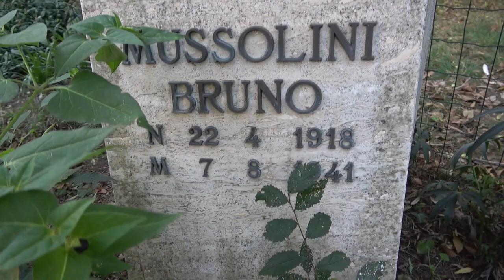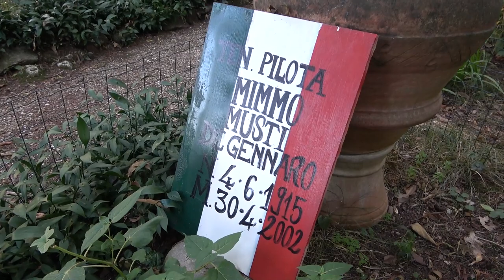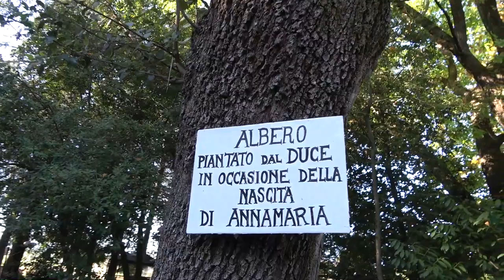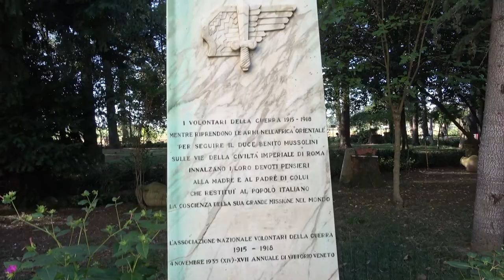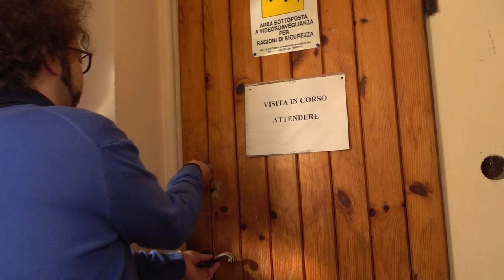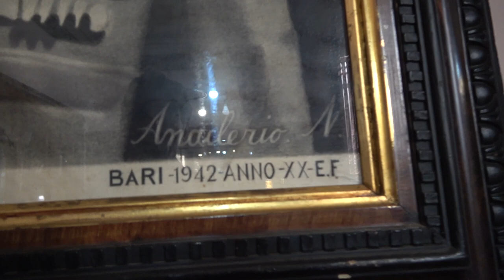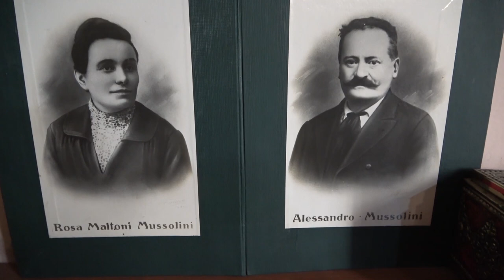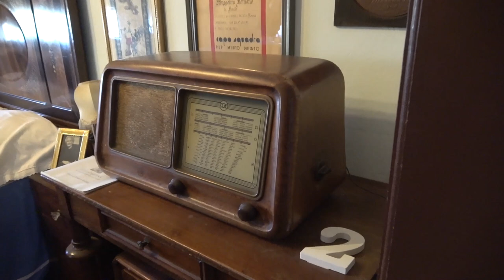BRUNO MUSSOLINI a VILLA CARPENA con Marco Buonasorte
Forlì, 31 ottobre 2022